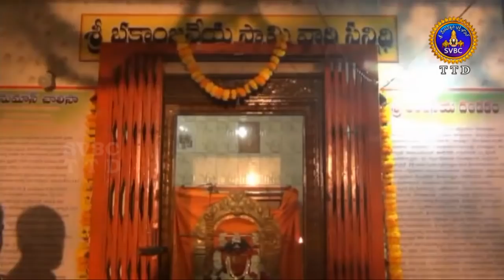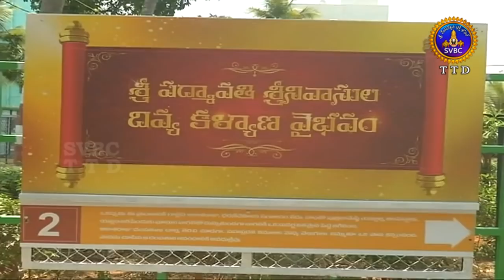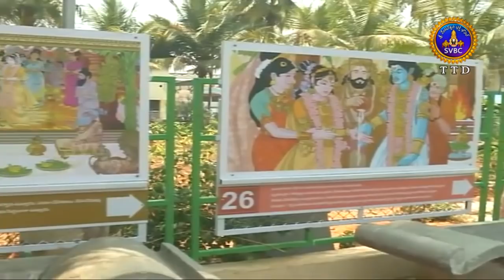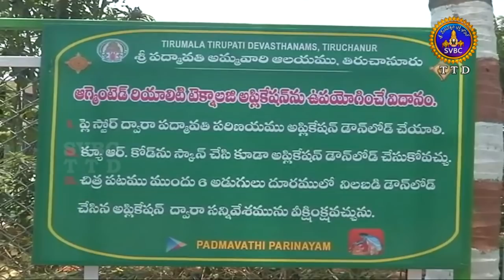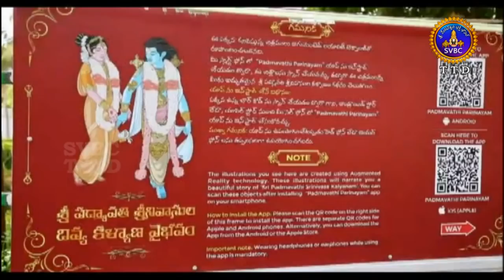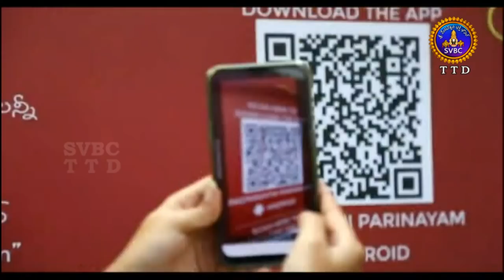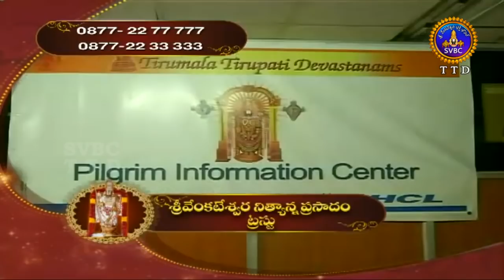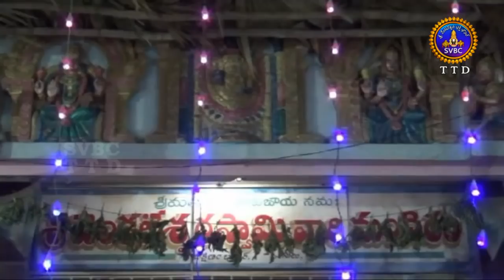ఆధ్యాత్మిక విశేషాలు | Adhyatmika Viseshalu | 1PM | 07-06-19 | SVBC TTD